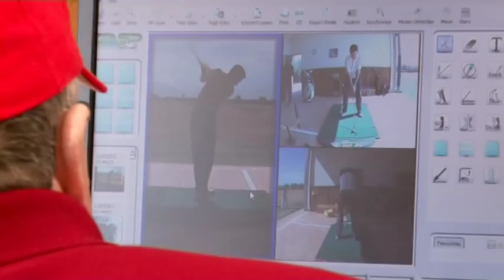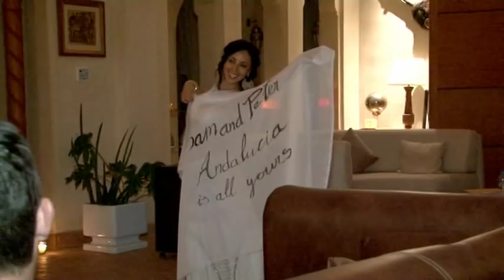Marrakech Golf Academy , Peter Lawrie and Sam Little in practice at the Academy .